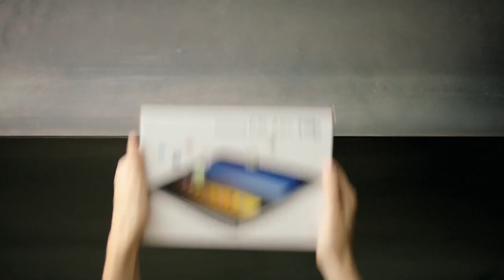Samsung Galaxy Tab 10.1 - Official Commercial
- Permission to use granted by Samsung Germany - Apple enjoyed a monopoly in the tablet market for nearly the first year it was on the market but now that everyone is coming out with tablets that are looking to take down the iPad things are getting interesting.  Samsung has released the Galaxy Tab 10.1 which they are positioning a the next iPad killer and the way they are going about it is leveraging the fact they've embraced flash. In my opinion its going to take more then the fact that a tablet supports Flash to take down what is a polished, app rich tablet ecosystem.